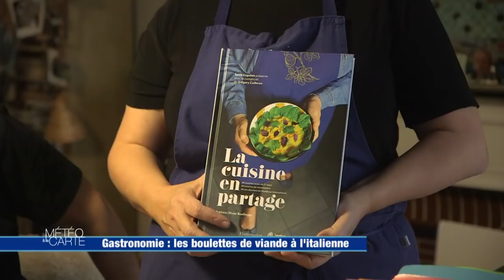Gastronomie : les boulettes de viande à l’italienne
À moins de deux semaines de l’hiver, on a forcément envie d’un peu de soleil et de douceur. Ça tombe bien, on a ce qu’il vous faut, avec une recette typiquement italienne : les Polpete, de bonnes boulettes de viande à la sauce tomates.

Ingrédients :

- Veau
- Porc
- Guanciale
- Mie de pain
- Œuf
- Sauce tomate
- Orange
- Parmesan
- Persil
- Citron
- Gnocchis
- Céleri
- Carotte
- Ail
- Oignons
- Huile d’olive
- Graines de fenouil
- Anchois
- Farine

Recette :

1. Préparation de la garniture aromatique. Couper en petits morceaux, l’ail, la carotte, le cèleri et les oignons. Faire revenir le tout dans de l’huile d’olive. Ajouter des graines de fenouil, trois zestes d’orange. Puis mettre la sauce tomate. Laisser mijoter pendant 20 à 30 minutes.

2. Préparation des boulettes. Mélanger la viande de veau et de porc. Mixer le persil, la mie de pain, l'œuf, les anchois, les morceaux de guanciale avec du parmesan. Puis incorporer le mélange à la viande. Faire des petites boulettes.

3. Fariner les boulettes d’une légère couche de farine. Cuire dans une poêle avec de l’huile d’olive.

4. Mettre les boulettes dans la sauce tomate. Laisser mijoter pendant 20 minutes à feu doux.

5. Pour le condiment. Râper du parmesan, ajouter du citron et du persil. Parsemer le tout sur les boulettes. Accompagner de gnocchis.

Cheffe : Sonia Ezguilian

RÉAGISSEZ
Hashtag